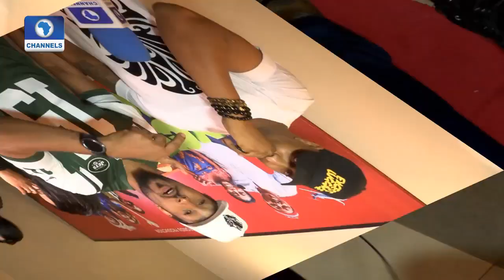New Comedy, Excess Luggage, Premieres In Lagos | EN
New Comedy Flick, Excess Luggage, Chronicles An Eventful Family Trip From A Rural Community In The Eastern Part Of The Country To Lagos, South West Nigeria, All For A Church Summit.

Cast And Crew Including Ik Ogbonna And Nikky Nfondu, Who Co-Produced The Film, As Well As Mike Ezuronye, Queen Nwokoye, Denrele Edun, Fred Amata, Lisa Omorodion And Shaffy Bello All Stepped Out For The Movie’s Premiere.